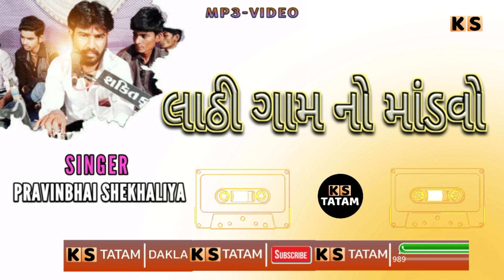પરવીનભાઇ ચેખલીયા ( સાળીંગપરડા | લાઠી ગામ નો માંડવો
Hi

* kiran Chekhaliya

* લાઠી ની પેઢી - PARVIN  BHAI SHEKHALIYA NI MOJ  - kiran shekhaliya

* SINGER ÷ પરવીનભાઇ ચેખલીયા (સાળીંગપરડા)
* DAK ÷ કીરણભાઇ ચેખલીયા
* BENJO ÷ અનીલભાઇ વાઘેલ્યા
* PAD ÷ વિલાસભાઇ લોરીયા
* MANJIRA ÷ અજીતભાઇ લોરીયા
* TABLA ÷
* SAED RIDHAM ÷
* 🎵 SAUND ÷ આકાશ સાઉન્ડ [વેરાવળ]